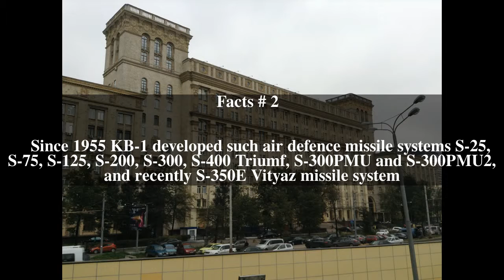GSKB Almaz-Antey Top # 6 Facts